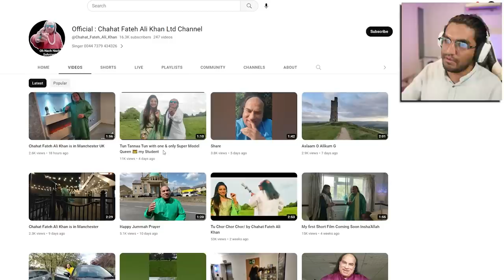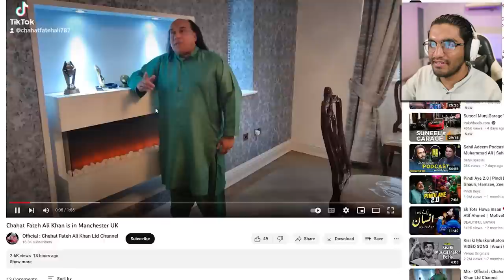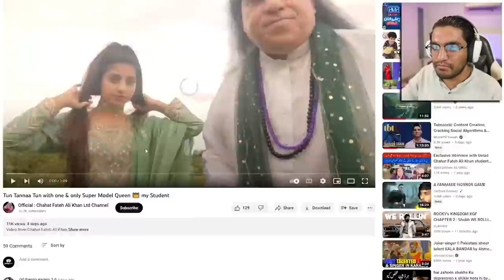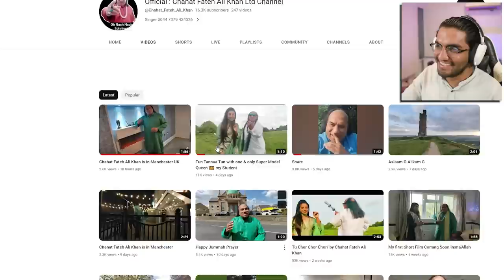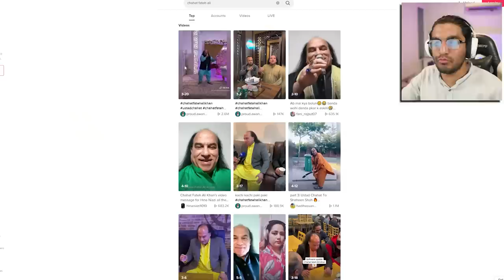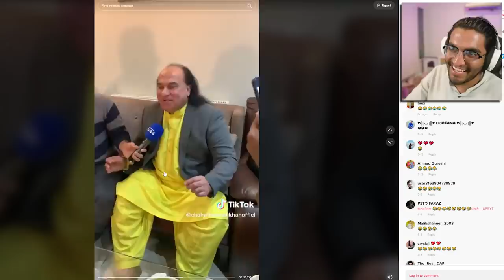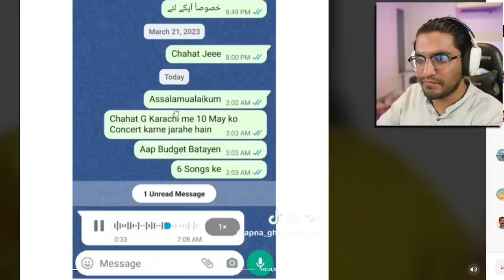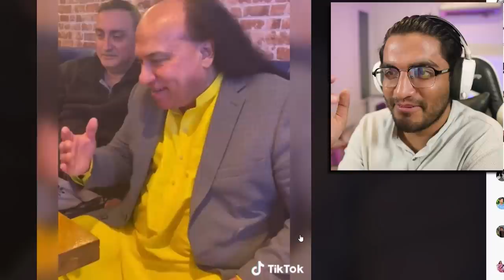1 Concert = 10 Lac Rupees | Chahat Fateh Khan is a Legend !!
1 Concert = 10 Lac Rupees | Chahat Fateh Khan is a Legend !!